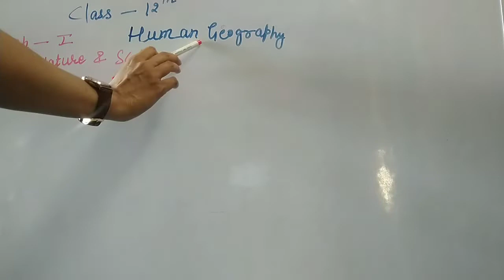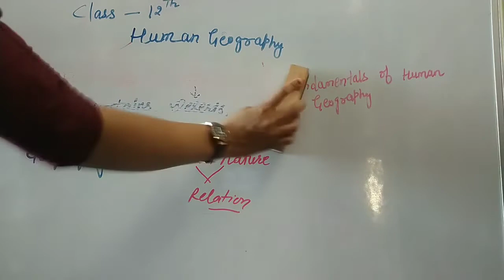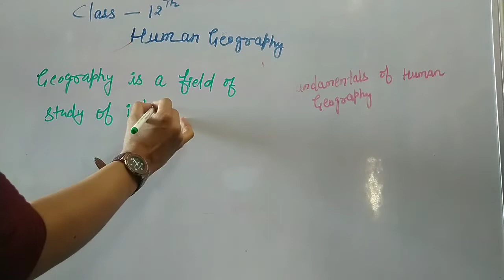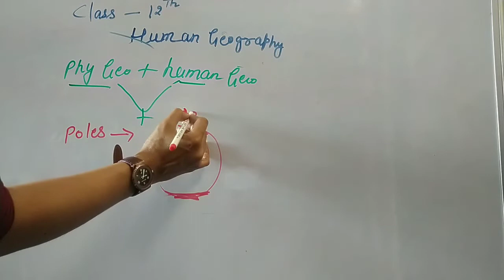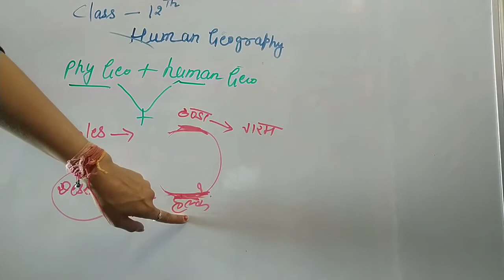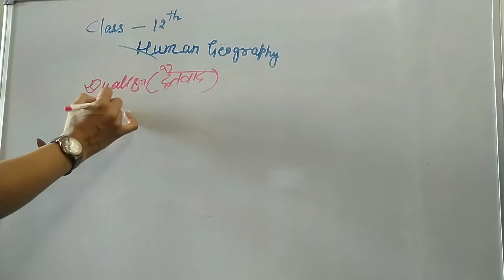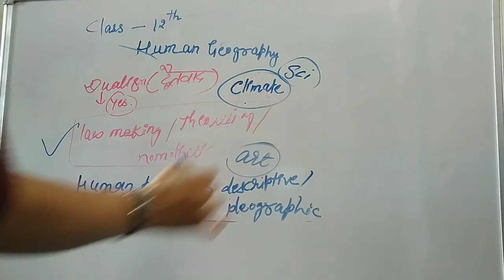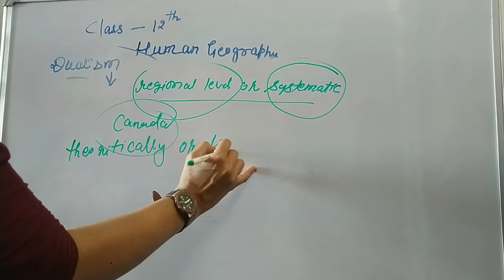Class -12th Geography Ch-1 - Nature and Scope| प्रकृति और विषय क्षेत्र कक्षा12 के लिए भूगोल# Bhugol